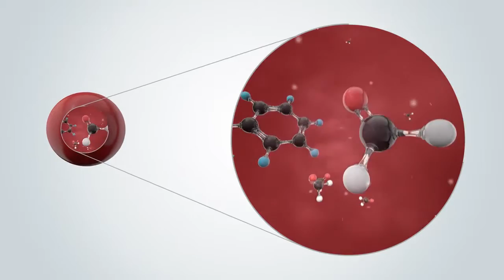Manubricole : Innovation Air Protect Blanchon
Manubricole.com vous présente l'innovation Air Protect de chez Blanchon qui bloque jusqu'à 80% des émission de formol provenant du sol.